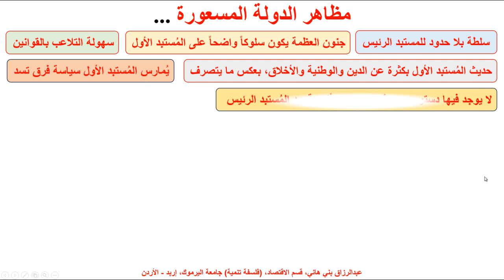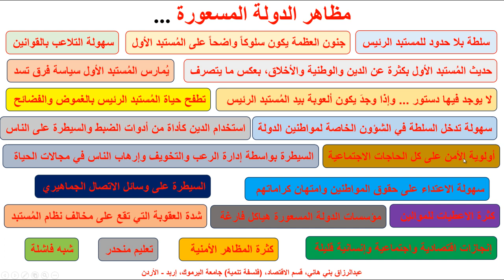مظاهر الدولة المسعورة ...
يشرح هذا المقطع المظاهر العشرين للدولة المسعورة